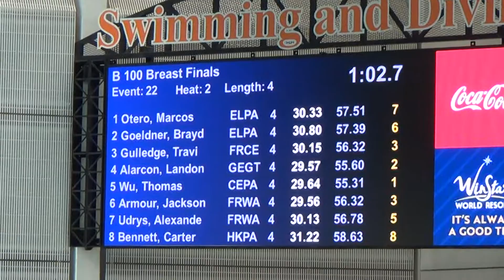Travis 100 Breaststroke State 2022 Finals